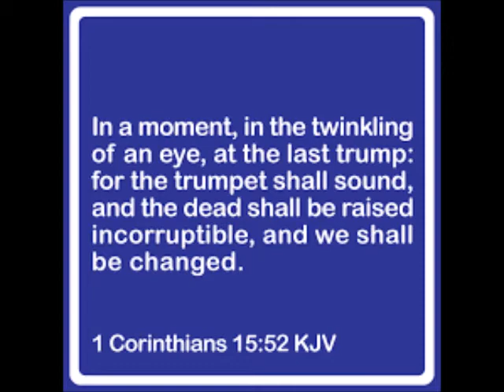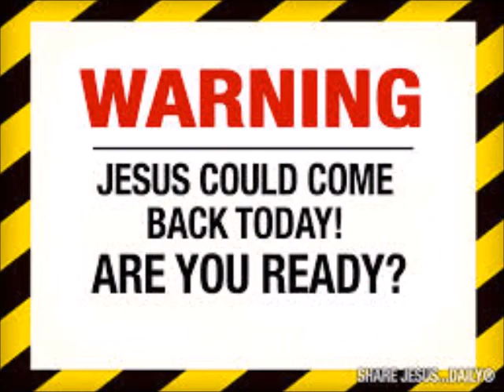Sermon - Jesus Returns (Sunday, March 25, 2018 PM)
"In a moment, in the twinkling of an eye, at the last trump: for the trumpet shall sound, and the dead shall be raised incorruptible, and we shall be changed." I Corinthians 15:52 KJV

Jesus IS Coming, Are You Ready??

Scripture...
Acts 1:1-11
Revelation 19:11-16

The Program of God
The Return of the Lord is a two-fold event...

 I.  The Rapture  I Thessalonians 4:13-18

v. 13 - Don't be ignorant
v. 14 - For the Believers
v. 16 - The Lord Himself
v. 17 - To meet the Lord

II.  Revelation - Revelation 19: 11-17

Revelation 4-18 - The Tribulation Period

Revelation 19-20 - The Revelation of Jesus Christ

Twin City Baptist Church
1409 Tazewell Road
Tazewell, Tennessee 37879
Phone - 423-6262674